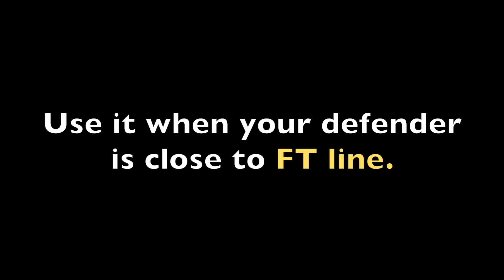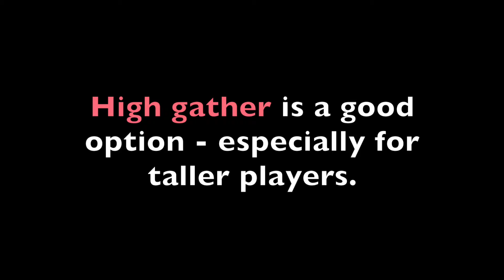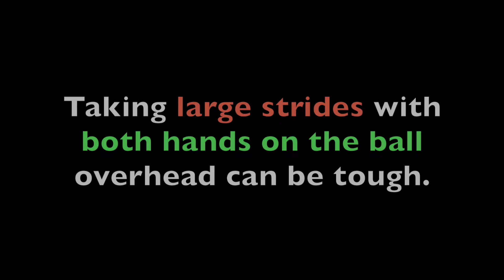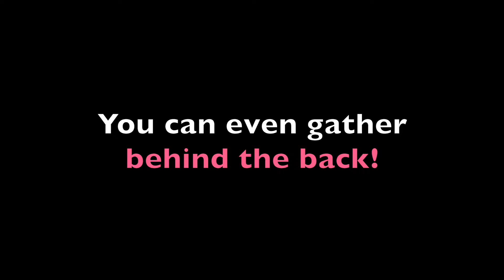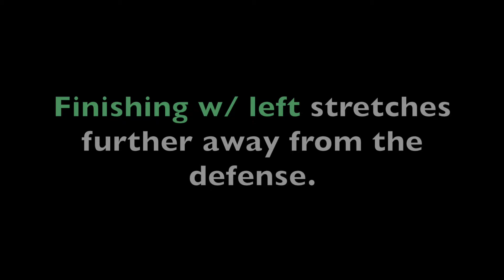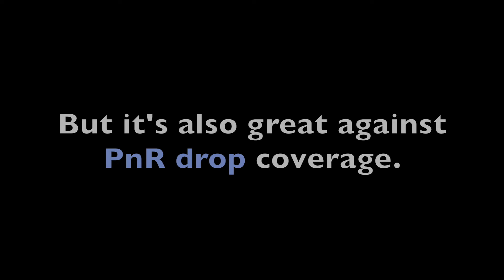Swing Step - Finishing Breakdown (Best Fastbreak Move)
Swing Step is great in transition - for finishing your coast to coast one man fastbreaks. Great against defenders who play off you, sag close to the FT line. Can also be used effectively in the pick and roll. Watch these tips and add stuff to your game.

We go over:
- When to Swing Step
- How to Swing Step
- How to protect the ball (different gathers)
- How to set it up
- How to finish after a Swing Step

Study how Lebron James, Dwyane Wade, Lamelo Ball, Josh Christopher, Giannis Antetokounmpo, Norman Powell, Mikey Williams, Dior Johnson, Ben Simmons, Kyrie Irving and more score by using the swing step!